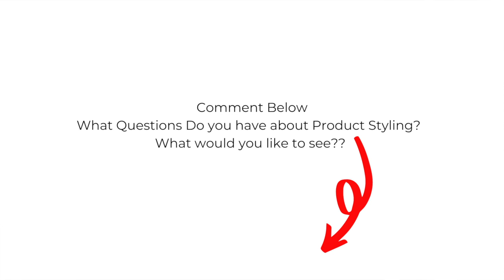Photo Stylist Vs Product Stylist Interview with Bonnie Aunchman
What is the difference between a photo stylist vs. a product Stylist? Today I am Interviewing Bonnie Aunchman who has 30 years of experience! In this interview, we talk about the difference between being a photo stylist or product stylist, How we got started as a photo stylist, what key tools we have in our photo stylist tool kit, tips and tricks on creating a photo stylist business, stories behind the scenes and much more!

As a commercial photographer having started as a product stylist I understand the importance of networking as a photo stylist and bringing something unique to the table.

Until next time, from product stylist and commercial photographer, Erica Steeves

Join Facebook Community The Product Styling Lounge by E Cee Style